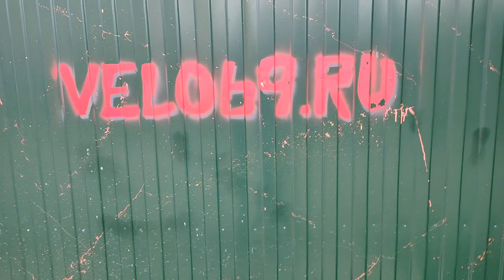Правка восьмерки на колесе велосипеда